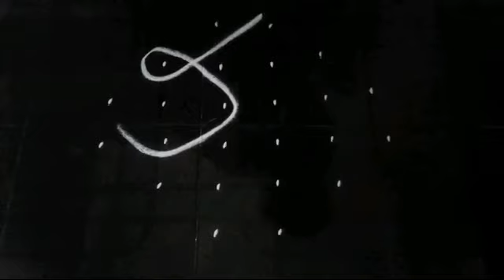Easy Rangoli 6x2x25 Seq 4|rangoli design|muggulu design|sik|muggu|sathiya rangoli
Kolam, also known as Muggu or Tharai Aalangaram is a form of traditional decorative art that is drawn by using rice flour as per age old conventions. It is also drawn using white stone powder, chalk or chalk powder, often along with natural or synthetic color powders

Kolam is a form of painting that is drawn using rice powder/chalk/chalk powder/white rock powder often using naturally/synthetically colored powders in Tamil Nadu, Karnataka, Andhra Pradesh, and most parts of Kerala and some parts of Goa, Maharashtra, Indonesia, Malaysia, Thailand and a few other Asian countries

Difference between Rangoli and Kolam: Kolam and rangoli are similar, except that rangoli is free-flowing art, whereas, in kolam, one begins with dots that have to be joined together with lines, loops and gestures. Kolam is done only with dots. You join the dots with lines, loops and gestures. It is an infinite process